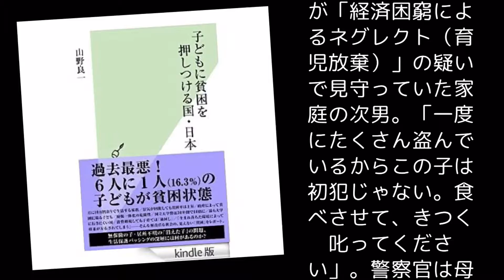３歳児「おなかすいて、盗んだ」 両親は借金背負い不在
参考リンク
転載元  朝日新聞デジタル